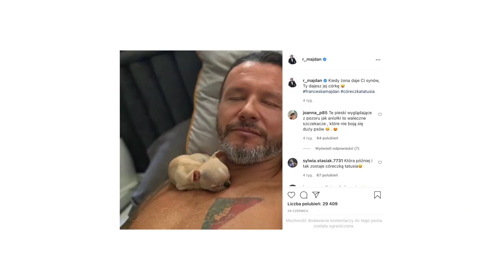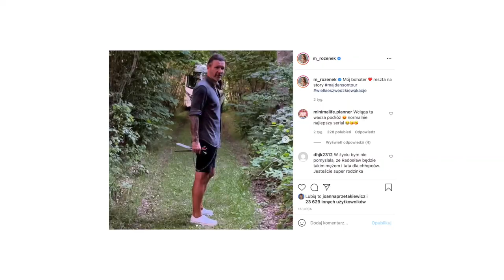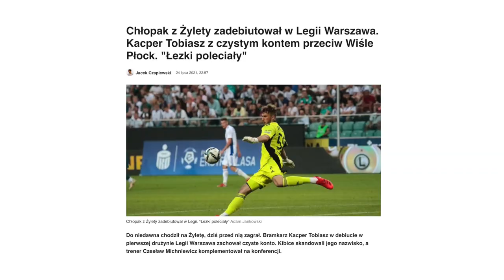Radosław Majdan o czułości, późnym ojcostwie i łapaniu smoczka w locie. W MOIM STYLU | Magda Mołek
Dziś W MOIM STYLU Radosław Majdan – były piłkarz, bramkarz, komentator sportowy i mąż Małgorzaty Rozenek – Majdan znanej m.in. z programów „Perfekcyjna Pani Domu” i „Rozenek cudnie chudnie”. Czy między nimi zaiskrzyło od pierwszego spotkania? Jak talia kart przesądziła o ich miłości? Czy dzieci Małgorzaty z poprzedniego związku od razu go zaakceptowały? Czy ich syn Henio jest jego oczkiem w głowie? Jak Radosław przeżywał wcześniejsze nieudane próby in vitro? Jak ważne są dla niego relacje z ludźmi? I czy zimna Szwecja powitała ich gorąco? Zapraszam na wywiad! Magda Mołek

Kod promocyjny: MagdaMolek15 ważny do 31.08.